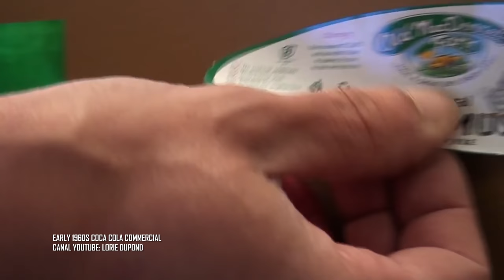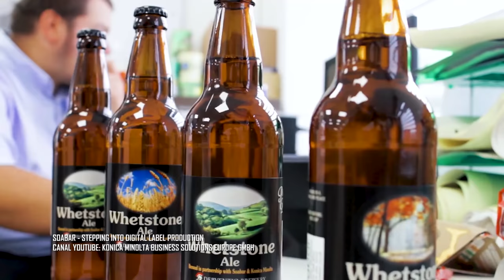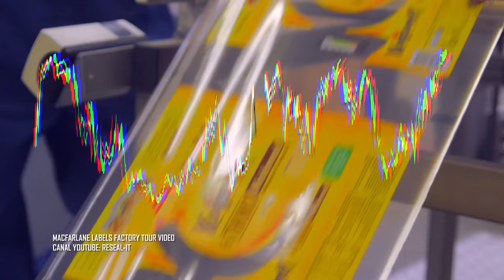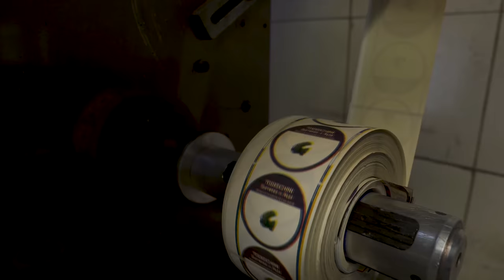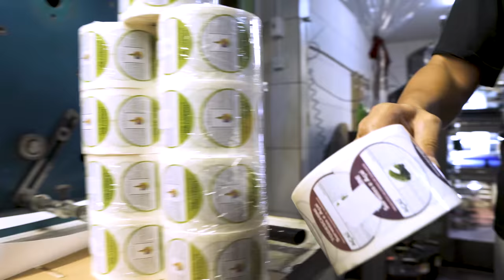Como os rótulos de produtos são feitos?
No episódio de hoje visitamos uma de fábrica rótulos de embalagem. Venha com a gente entender como funciona a flexografia. Nesse quadro, visitamos fábricas para mostrar para vocês os diferentes e curiosos tipos de processos aplicados nos objetos e alimentos do nosso cotidiano. Confira:

Ficha Técnica:

EDITOR DE VÍDEO: Wanessa Costa / ILUSTRADOR (THUMBNAIL): Katira / DIRETOR DE FOTOGRAFIA: Gabriel Cunha  / DIRETOR DE FOTOGRAFIA: Elder Togisaki / ASSITENTE DE CÂMERA: Kenny Henderson /  ASSITENTE DE CÂMERA: GV Silva / CAPTAÇÃO E EDIÇÃO DE ÁUDIO: Jefferson Oliveira / OPERADOR DE ÁUDIO: Carlos de Freitas Santos / DIRETOR E PRODUTOR: Augusto Ijanc / COORD. TÉCNICO YOUTUBE: Muryllo Vilela  / CHEFE DE REDAÇÃO E REVISÃO: Priscilla Bernardes / PRODUTOR EXECUTIVO: Luiz Phellype Alves